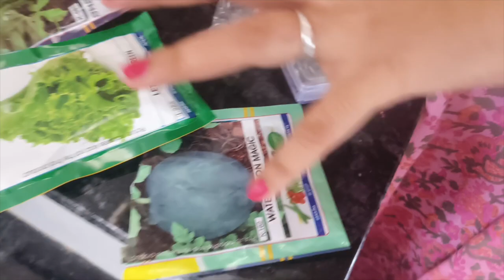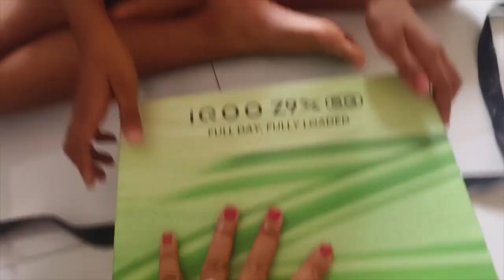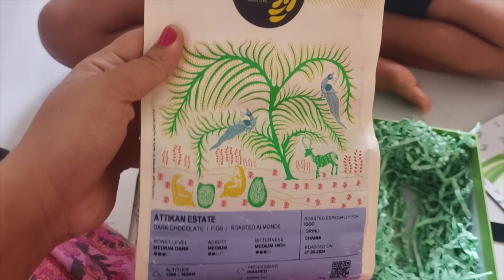ಟೆರೇಸ್ ಗಾರ್ಡನ್ ನಲ್ಲಿ ಬೆಳೆಸುತ್ತಿರುವ ತರಕಾರಿ |Chapati Challenge |Vegetables Grow In May Month#kannada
ಟೆರೇಸ್ ಗಾರ್ಡನ್ ನಲ್ಲಿ ಬೆಳೆಸುತ್ತಿರುವ ತರಕಾರಿ |Chapati Challenge |Vegetables Grow In May Month#kannadavlogs